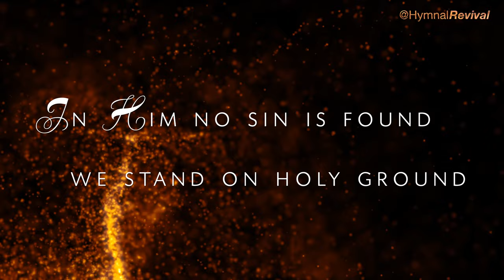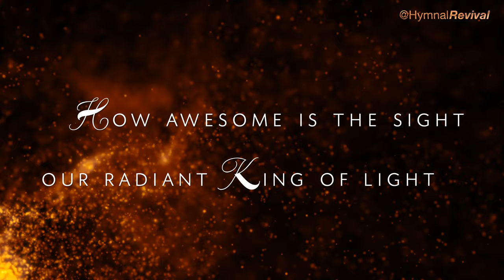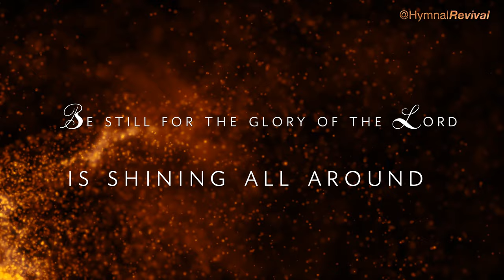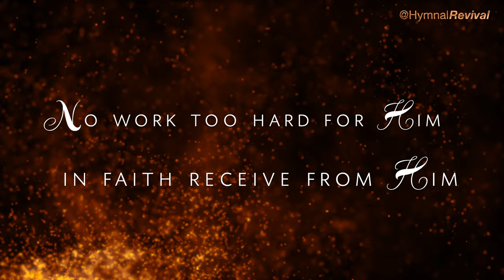Be Still for the Presence of the Lord (backing track)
By David J. Evans

4/4, 75 bpm, key of C.
This song has 3 verses, with a 4-bar intro. An extra full verse is included at the beginning as an extended intro. The last couple of lines of the last verse are repeated at the end. Probably not the best form for singers, so if you want a different form, just drop a note in the comments.

Acoustic Guitars : Quinn Bachand & Brent Mason
Electric Piano : Jeff Lorber
Bass Guitar : Alex Al
Drums : Ricky Lawson

0:00 Intro
1:14 Verse 1
2:15 Verse 2
3:16 Verse 3
4:07 Reprise